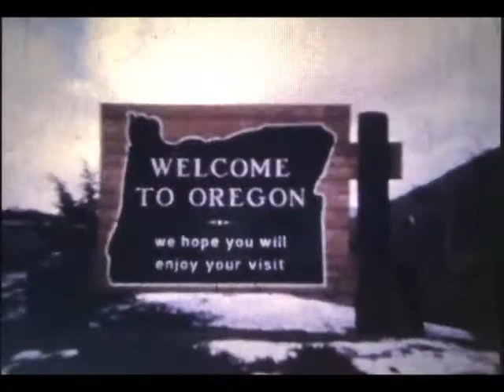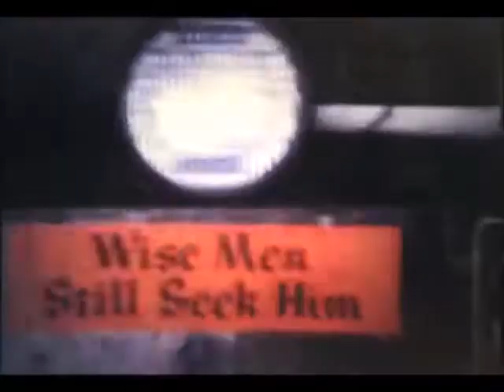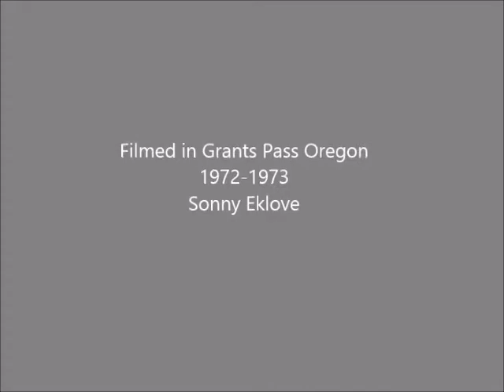Larry Smith - Photos & video from 1972-1973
Larry Smith - March 2nd, 1949 - January 23rd, 2022
Oregon